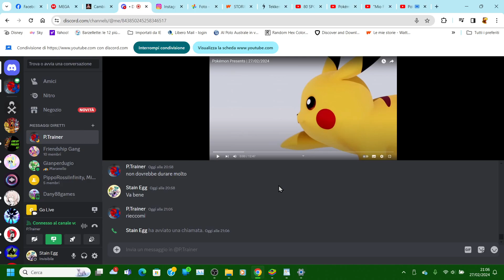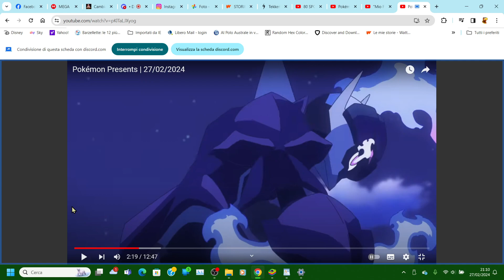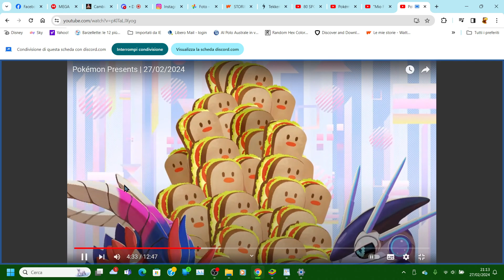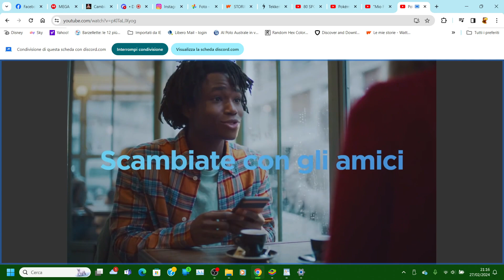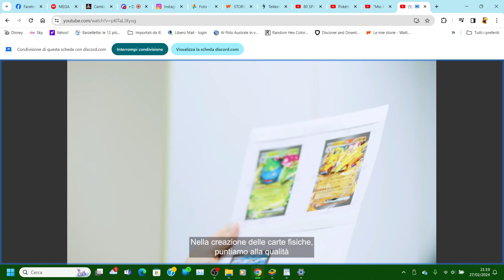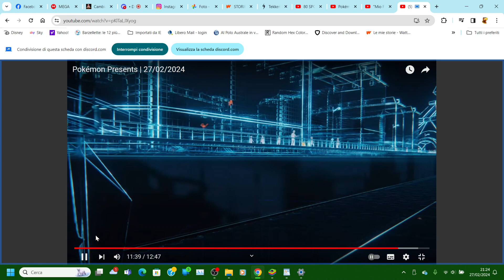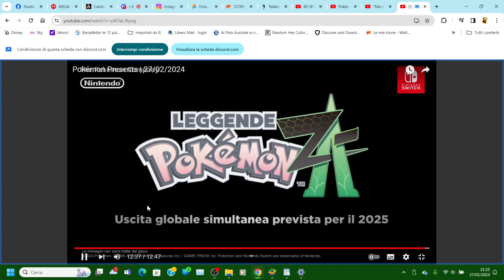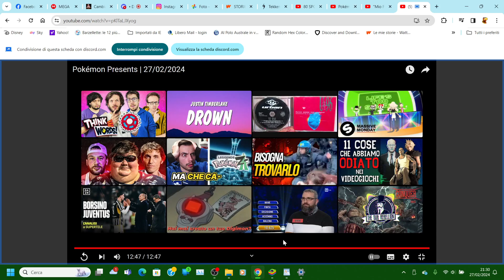Reaction Pokèmon Presents (27/02/24) (w/ Trainer)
Scusate se la mia voce si sente bassa ma ho dimenticato di alzare il microfono
P.S Scusate se non ho messo la intro ma me la sono dimenticata